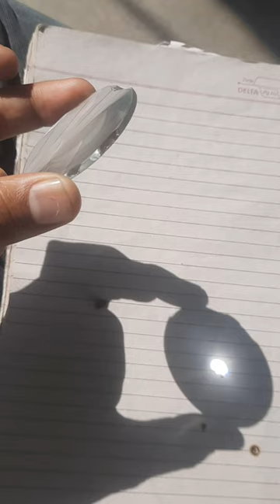Converging lens/Burning paper using lens / Convex lens experiment/ Light refraction/